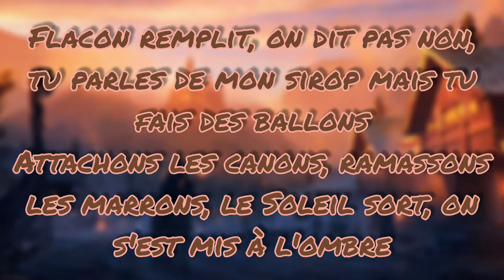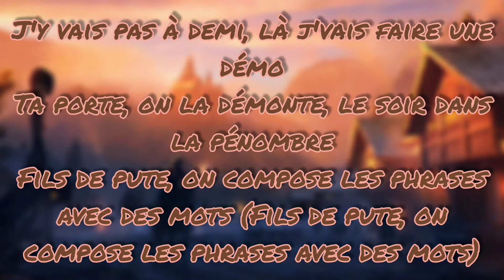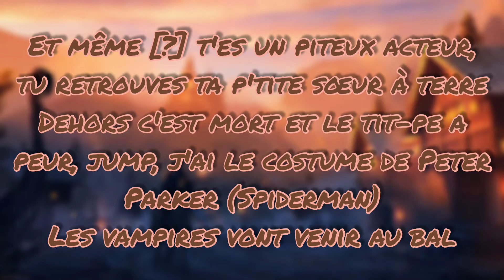Wallachia - Luv Resval (Paroles/Lyrics)